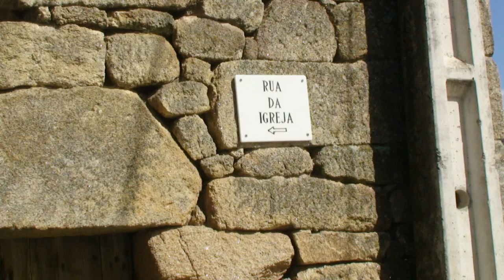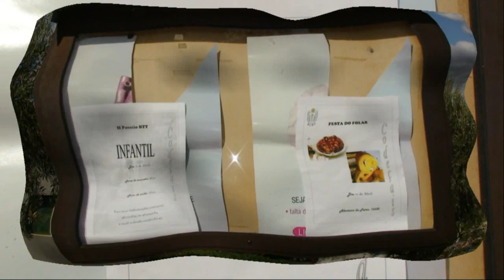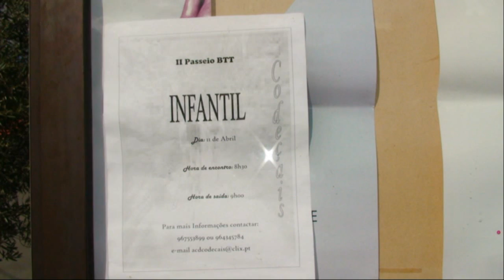Codeçais 12 4 2009 Parte 7 Final